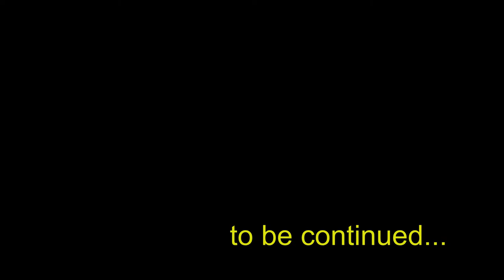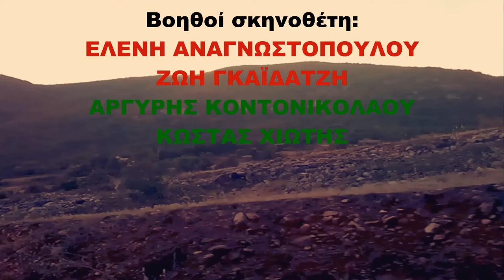Καλλιτέχνες εν Δράσει!! / Επεισόδιο 9: The Time is now... (θεατρική σειρά)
Hosted by @𝐋𝐈𝐅𝐓-𝐎𝐅𝐅 𝐆𝐋𝐎𝐁𝐀𝐋 𝐍𝐄𝐓𝐖𝐎𝐑𝐊 Μια θεατρική σειρά των Ελένη Αναγνωστοπούλου, Αντωνίου-Σπυρίδωνα Αργυρού και Λεονάρντο Θίμο.

Ο δεύτερος κύκλος της σειράς "Καλλιτέχνες εν Δράσει!!!" έρχεται στα τηλεοπτικά δρώμενα με νέο κύκλο επεισοδίων.

Πλοκή: Κι ενώ το έτος 2021 προχωρά στη δύση του, ανατέλλουν νέες εποχές, πιο σκοτεινές και πιο δύσκολες για την ανθρωπότητα. Οι καλλιτέχνες συνεχίζουν το έργο και τη δράση τους στον πλανήτη Γη, ο οποίος μαστίζεται από χίλια δεινά: πείνα, φτώχεια, οικονομική κρίση...

Για την ώρα, όλα δείχνουν πως οι δυνάμεις του Κακού είναι έτοιμες να επικρατήσουν ενώ στο μεταξύ το κορίτσι του μέλλοντος αγνοείται... Θα επέλθει η λύτρωση; Θα σπάσουν τα δεσμά της ζοφερής πραγματικότητας; Θα ανοίξει ο δρόμος για το μονοπάτι της πνευματικής αφύπνισης;

Η ρηξικέλευθη σειρά που εντυπωσίασε το κοινό την περασμένη σεζόν με 34 επεισόδια και με ενδιαφέρουσες εναλλαγές στην πλοκή της, επιστρέφει ανανεωμένη με νέες ιστορίες και νέα πρόσωπα που ξεκλειδώνουν πτυχές των αναπάντητων ερωτημάτων.

Συντελεστές:

Βασικό καστ: Ελένη Αναγνωστοπούλου, Ζωή Γκαϊδατζή, Βίκυ Δρίβα, Λεονάρντο Θίμο, Σπύρος Κατηφόρης, Γρηγόρης Κεδρηνός, Αργύρης Κοντονικολάου, Γιώργος Τσικαλουδάκης, Κώστας Χιώτης.  Γκεστ Σταρ ο Ρόλφι ο Σκυλάκος και ο Κωνσταντίνος Γαβρόγλου.
Φιλική συμμετοχή: ΟΔΥΣΣΕΑΣ-ΙΩΑΝΝΗΣ ΤΟΣΟΥΝΗΣ & JOHN OLAS

Παραγωγή: Ελένη Αναγνωστοπούλου ,Αντώνιος- Σπυρίδων  Αργυρός, Λεονάρντο Θίμο
Συμπαραγωγοί: Πέτρος Καπουράλης και Αντώνης Μεραμβελιωτάκης.
Βοηθός Παραγωγής: Κώστας Χιώτης
Διεύθυνση Παραγωγής: Δημήτρης Χαλούλος
Μουσική Τίτλων: Paras Bulani & Λεονάρντο Θίμο (1ος Κύκλος)
Μουσική σειράς: Ελένη Αναγνωστοπούλου, Λεονάρντο Θίμο, DJ Οδυσσέας-Ιωάννης Τοσούνης (2ος Κύκλος)
Βοηθοί Σκηνοθέτη: Ελένη Αναγνωστοπούλου, Ζωή Γκαϊδατζή, Αργύρης Κοντονικολάου, Κώστας Χιώτης.
Μοντάζ-Εφέ-Σκηνοθεσία: Λεονάρντο Θίμο
Υποτιτλισμός στα Αγγλικά: Ελένη Αναγνωστοπούλου
Συμπαραγωγή: ALiEN PiCTURES STUDiO & CinemaToni's
Διανομή-Εκμετάλλευσης: KP Production TV